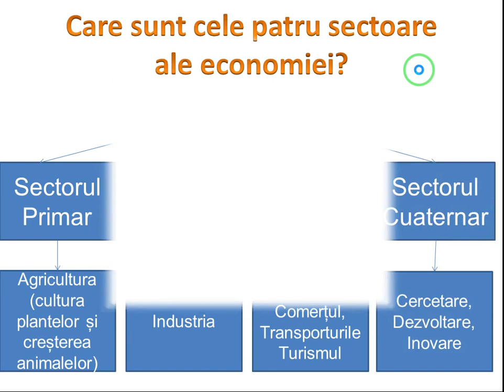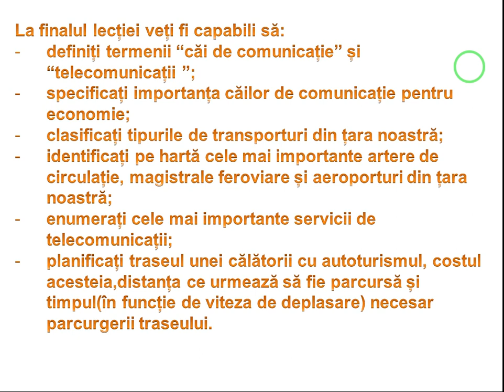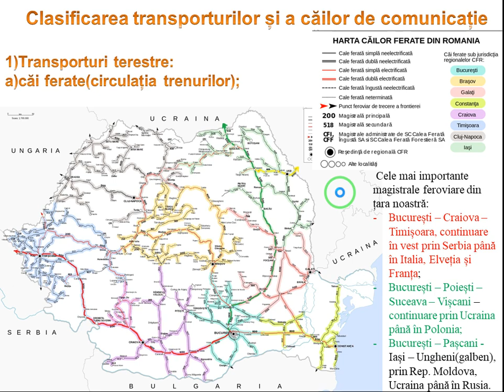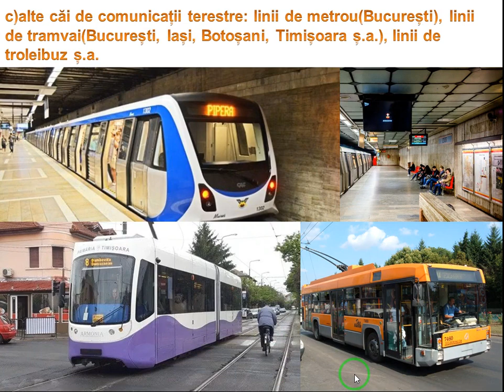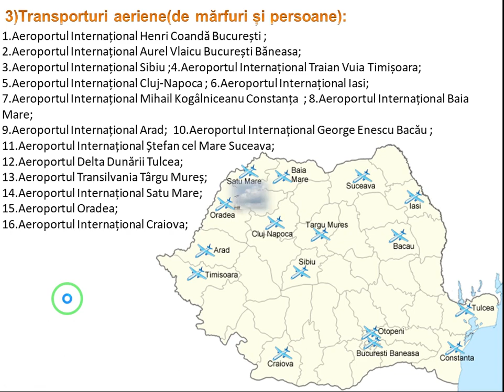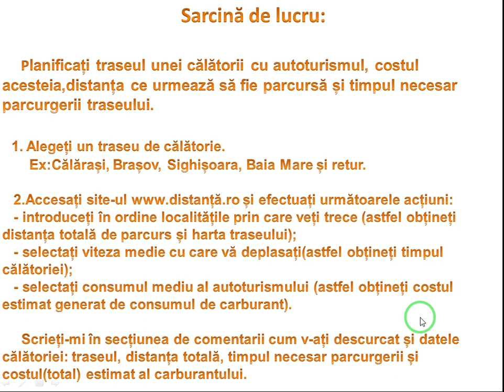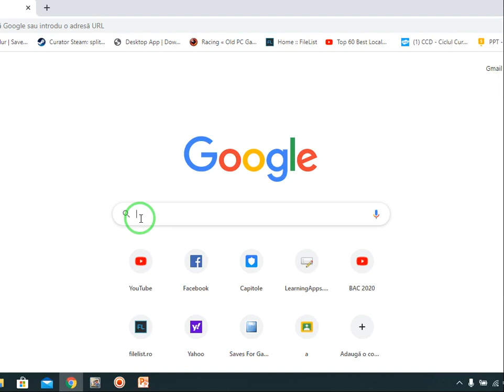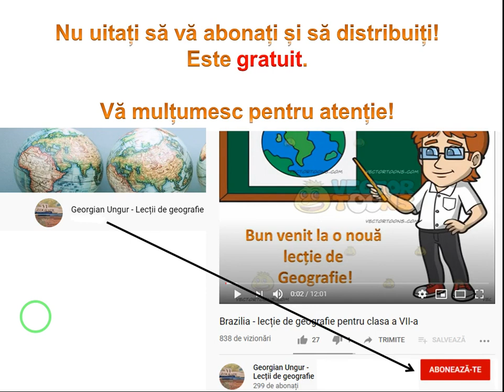Transporturile și telecomunicațiile - Geografia României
V-am pregătit un nou material, o lecție mixtă(recapitulare-învățare) cu tema : Sectorul Terțiar - Transportul și Telecomunicațiile

Sarcină de lucru:
Planificați traseul unei călătorii cu autoturismul, costul acesteia,distanța ce urmează să fie parcursă și timpul necesar parcurgerii traseului.

  1. Alegeți un traseu de călătorie.
       Ex:Călărași, Brașov, Sighișoara, Baia Mare și retur.

2.Accesați site-ul și efectuați următoarele acțiuni
   - introduceți în ordine localitățile prin care veți trece (astfel obțineți distanța totală de parcurs și harta traseului);
   - selectați viteza medie cu care vă deplasați(astfel obțineți timpul călătoriei);
   - selectați consumul mediu al autoturismului (astfel obțineți costul estimat generat de consumul de carburant).

     Scrieți-mi în secțiunea de comentarii cum v-ați descurcat și datele călătoriei: traseul, distanța totală, timpul necesar parcurgerii și costul(total) estimat al carburantului.

Vă mulțumesc pentru vizionare și atenție! Multă sănătate!